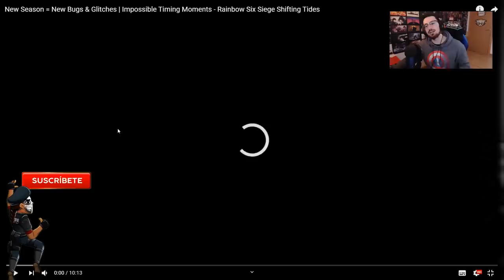REACCIONANDO A NUEVOS BUGS de SHIFTING TIDES #45 | Caramelo Rainbow Six Siege Gameplay Español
Reaccionando a nuevos bugs de Shifting tides en este vídeo de Rainbow Six Siege español.

●FANART - @emwhyt

▬▬▬▬▬▬▬▬▬ INFORMACIÓN SETUP ▬▬▬▬▬▬▬▬▬
● CPU: Intel Core i9-9900K 3.6Ghz
● MB: Asus Prime Z390-A
● Rstón: SteelSeries Rival 300
● Cᴀsᴄᴏs: Sades A6
● Micrófono: Blue Yeti
● Fuente Alimentación: 800W Mars Gaming
● Teclado: Newskill seiryu